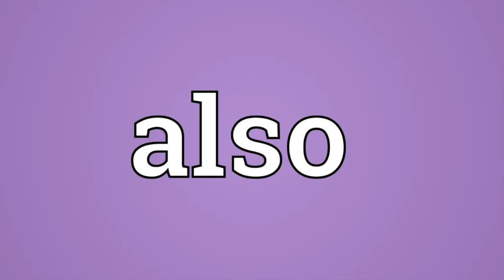Me on March 14th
March Madness has a whole new meaning.

Hard to believe that this year will officially mark the 20th anniversary of The SpongeBob SquarePants Movie.

Shoutout to my good friend @MarceloRBottaro for the incredible impression of Plankton.